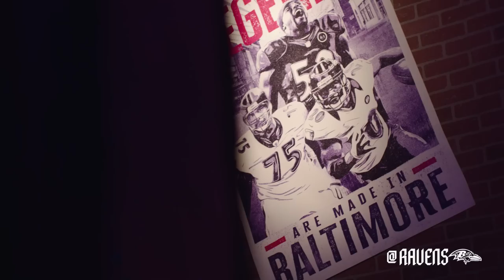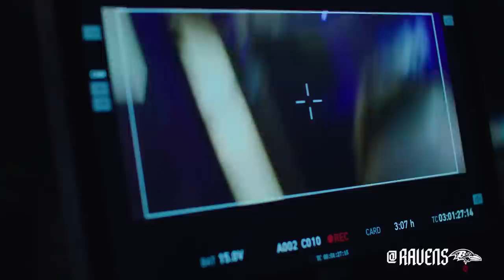Behind-The-Scenes With Lamar Jackson, Ravens at 2022 Media Day | Baltimore Ravens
The Ravens held their 2022 Media Day before mandatory minicamp, and get a look at the action behind the scenes with Lamar Jackson and his teammates.